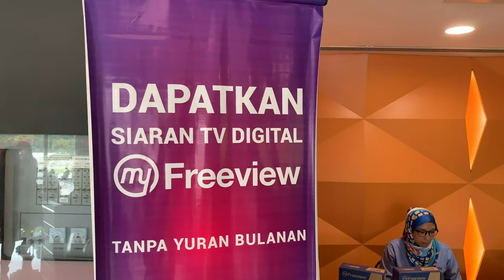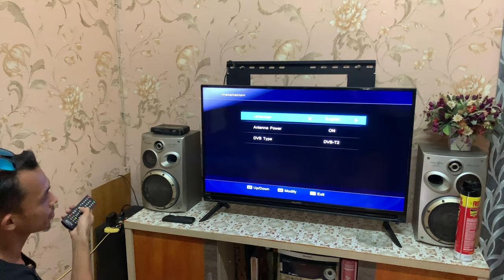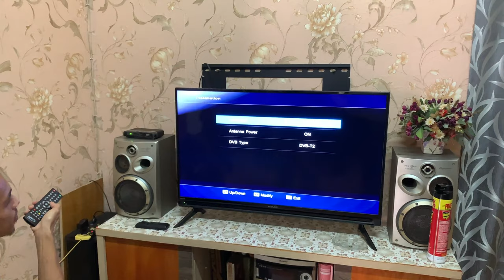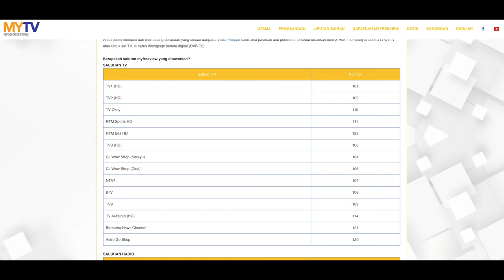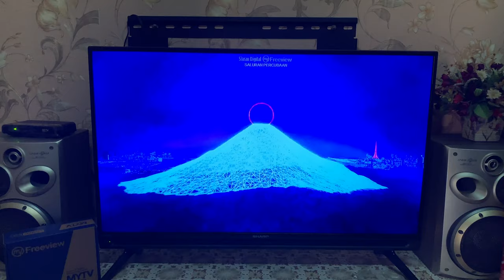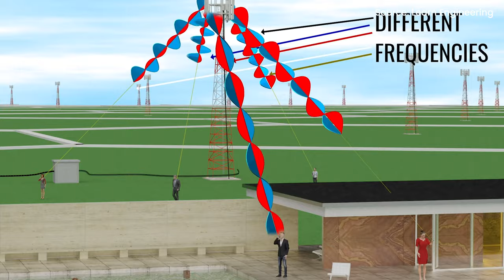What is MYTV? | Let's Talk About #11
Malaysia's undergone a massive shift in its terrestrial broadcast recently, with a complete switch from analogue to digital, but what does that mean for you? What are the benefits? What is MYTV? How can you watch Digital TV? On today's episode of Let's Talk About, Amin and Alex dive deep into this topic.